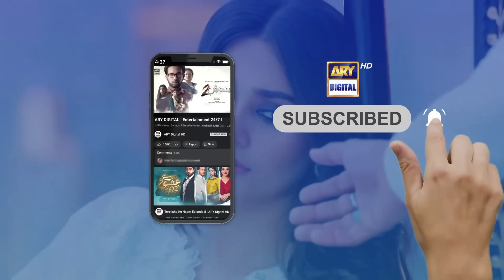Kya Mein Sherry Ki Dusri Biwi Hoon | Dur e Fishan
Cast:
Dur-e-fishan Saleem
Mikaal Zulfiqar
Ali Safina
Kiran Malik
Javed Sheikh
Ali Tahir.